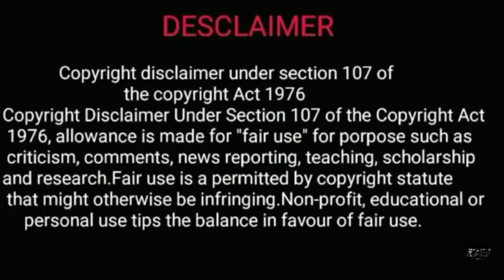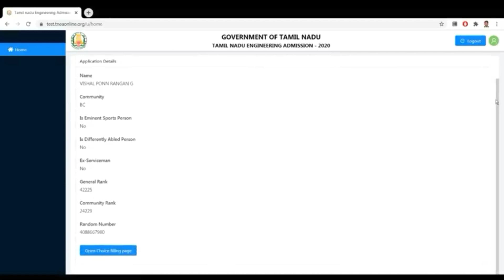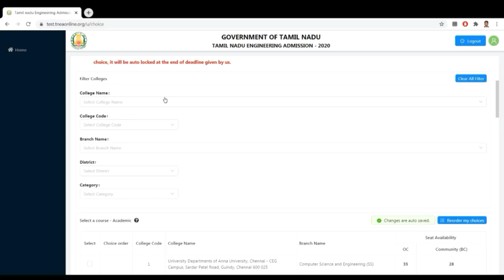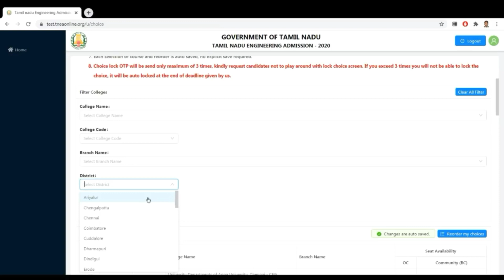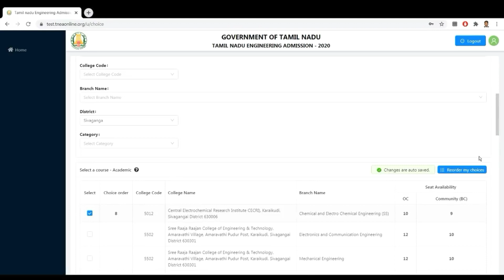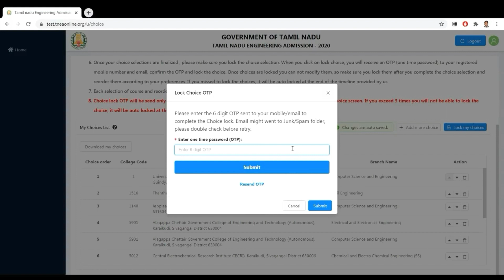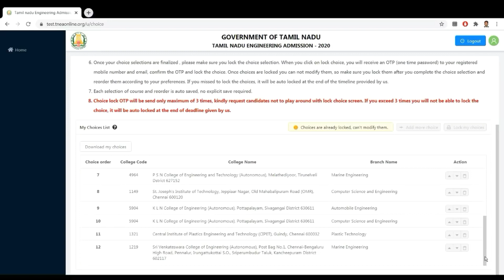TANCET 2020|| CHOICE FILLING DEMO VIDEO||TN MBA MCA COUNSELING|| ONLINE COUNDELING||REORDER CHOICES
TANCET 2020||TN MBA/MCA COUNSELING PROCESS UPDATE|| ADMISSION PHASE AND DATES||ONLINE COUNSELING UPDATES

 HOW TO APPLY ADMISSION FORM AND COUNSELING APPLICATION ||
FILL AND SUBMIT FORM TN MBA|MCA TANCET 2020 COUNSELING

எப்படி இருக்கும் Online Counseling
How to choose Your college in Online Counseling

TANCET 2020 CERTIFICATE VERIFICATION STARTED AH? HOW TO CHECK STATUS ?ITS ACCEPTED OR REJECTED

RANK LIST எப்போது?

WHO ALL ARE NEED NATIVITY CERTIFICATE

INCOMPLETE || INPROGRESS எப்போது மாறும்?

ARREAR STUDENT'Sற்கு என்னதான் பதில்?

TANCET 2020||TN MBA MCA COUNSELING ALERT MAIL உங்களுக்கும் வந்ததா?

IN PROGRESS , INCOMPLETE எப்போது மாறும்?

GCT MAIL ABOUT CERTIFICATE VERIFICATION